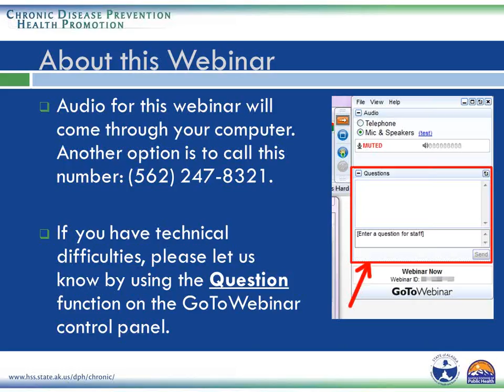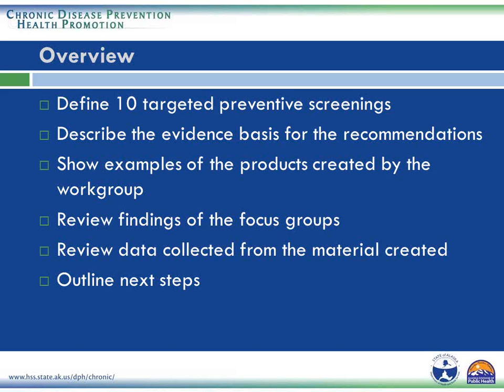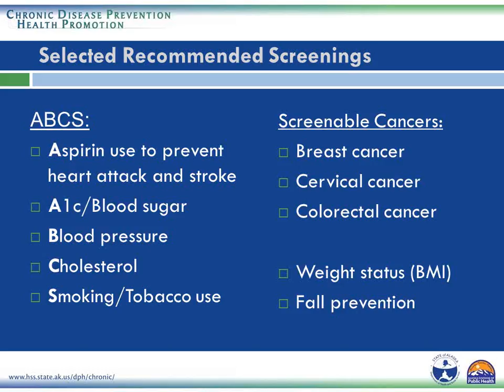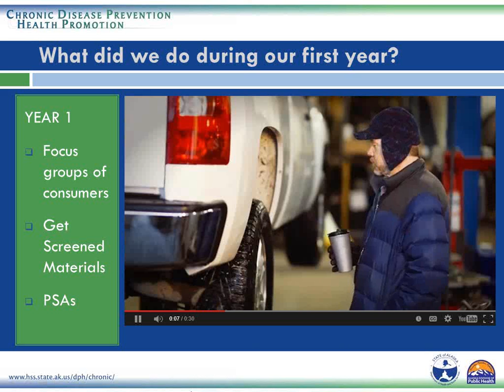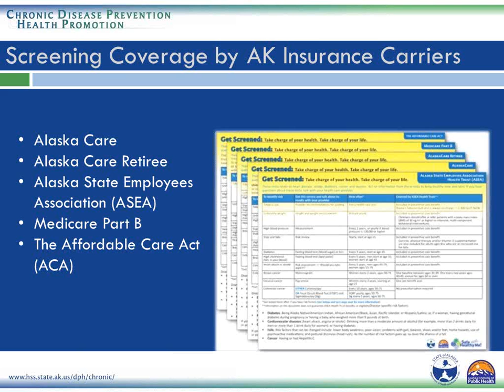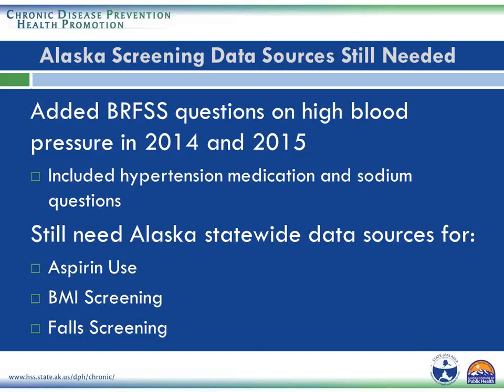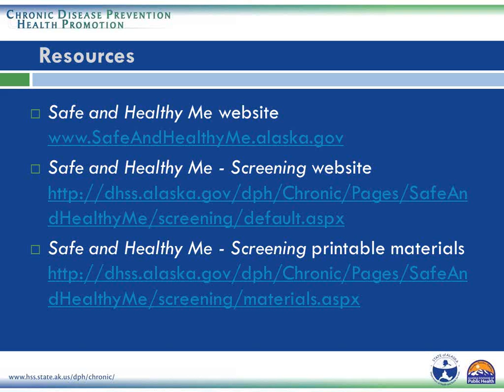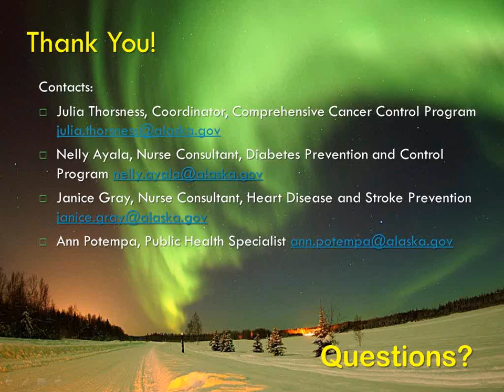09/15/15 - AK CDPHP Public Health Webinar #4 - Preventive Screenings, Partnering with Providers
09/15/15AK CDPHP Public Health Webinar #4 - Preventive Screenings, Partnering with Providers